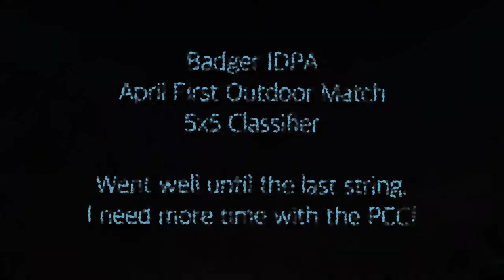Badger IDPA April First Outdoor Match 5x5 Classifier - PCC FX9 Carbine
FX9 Carbine